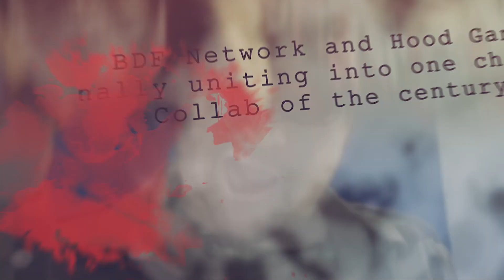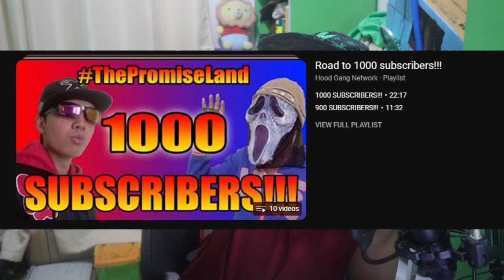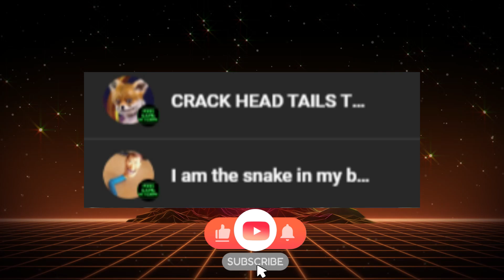3000 SUBSCRIBERS! = YEAAAHHHHH!!!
Hood Gang Network on Twitter!